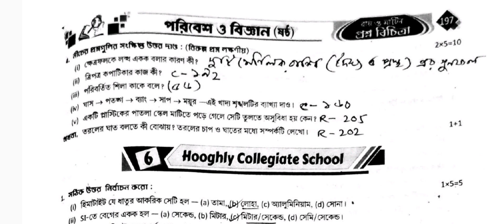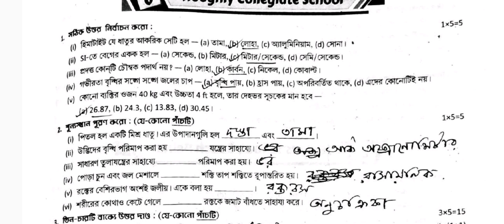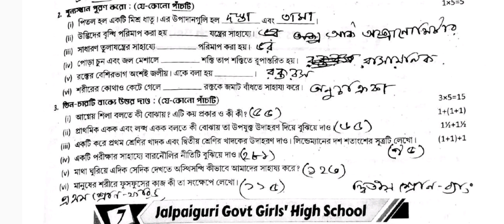RAY & MARTIN QUESTION BANK 2023 Science Class 6 Hooghly Collegiate School